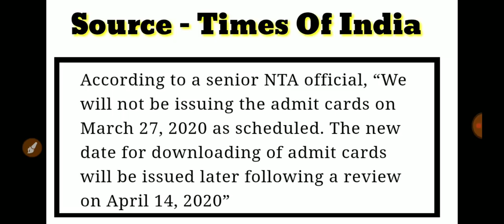NEET 2020 POSTPONED / ADMIT card not issuing on tomorrow / NEET 2020 EXAM POSSIBLITY IN June end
Section 14 of the National Medical Commission Act, 2019 provides for holding of a common and uniform National Eligibility-cum-Entrance Test (NEET) for admission to the undergraduate medical courses in all medical institutions including those governed under any other law. Thus, the admission to MBBS course in AIIMS, New Delhi, JIPMER and all AIIMS like Institutions will be made through NEET. The eligibility criteria applicable to appear in NEET (UG) shall also be applicable to the candidates desirous to take admission to INIs like

NEET 2020, NEET 2020 LATEST NEWS, NEET FORM FILLING 2020, NEET AIIMS PREPARATION 2020, NEET PREPARATION, NEET STARTEGY 2020, NEET 2020 STUDY PLAN, NEET 2020 PREPARATION, LA